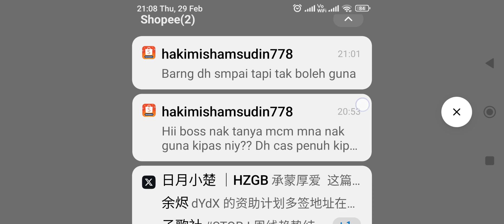按贊 神來也 大老二 1000神幣 一般局 11分鐘的安慰